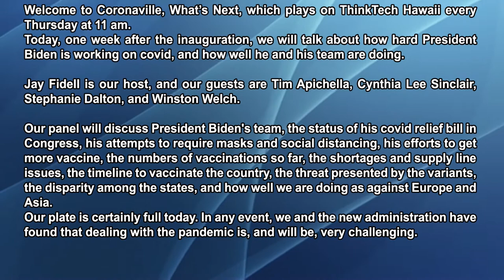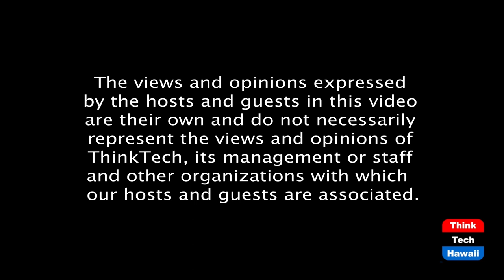Biden is working hard on covid (Coronaville, What's Next)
Will he succeed.  The host for this episode is Jay Fidell.  The guests for this episode are Tim Apicella, Cynthia Lee Sinclair, Stephanie Dalton and Winston Welch.

Our panel will discuss the quality of Biden's covid team, the status of Biden's covid relief bill in Congress, Biden's attempts to require masks and social distancing, the status of his efforts to get more vaccine, the numbers of vaccinations, the shortages and supply line failures, the timeline to vaccinate the country, the threat of the variants, the need for urgency, the disparity among the states, how well we are doing as against Europe and Asia,